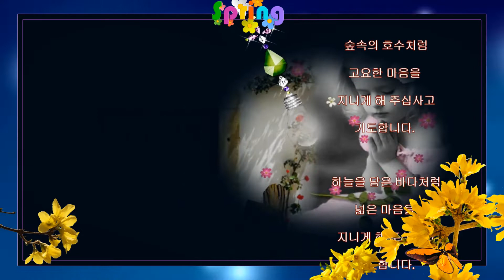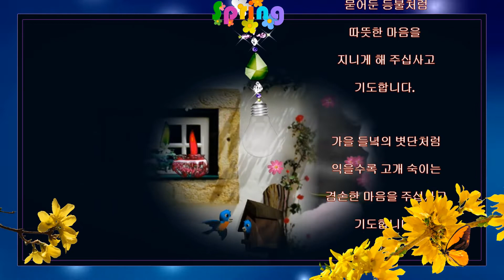마음의 기도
이해인님의 시
마음의 기도 영상시